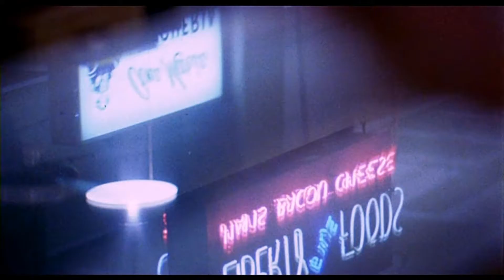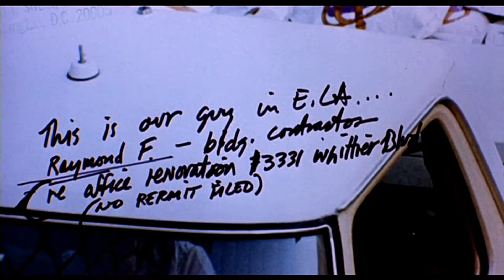Leben und sterben in L. A. Opening mit Credits Remastered Full HD